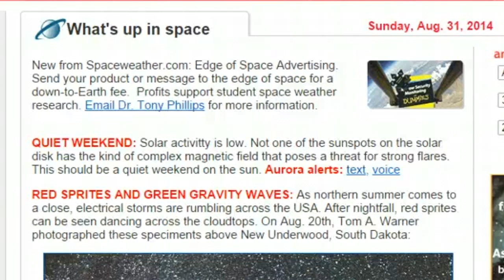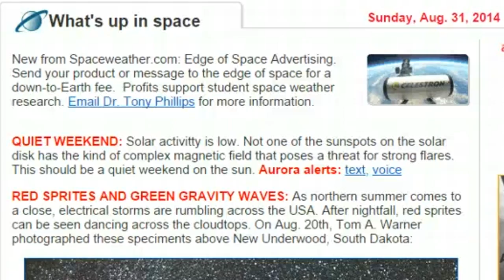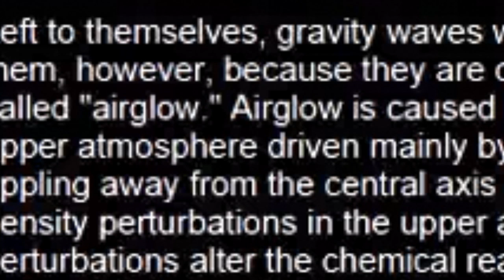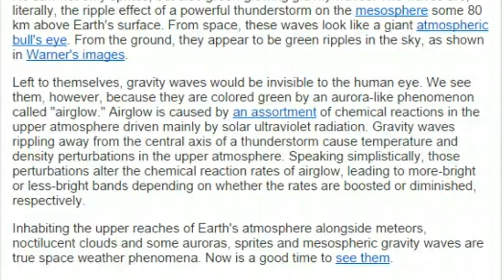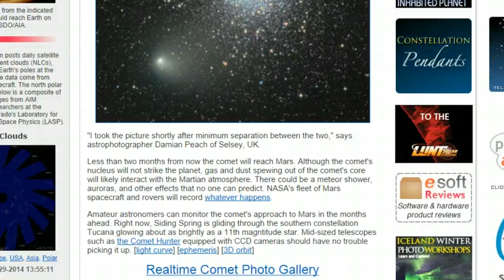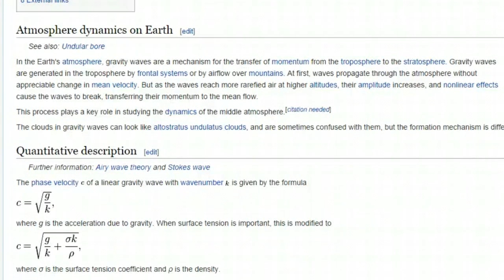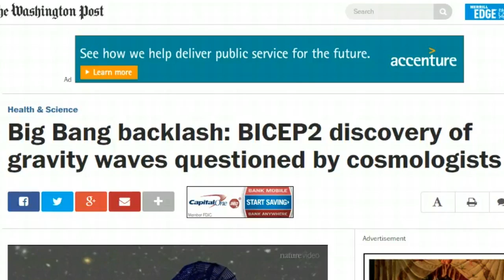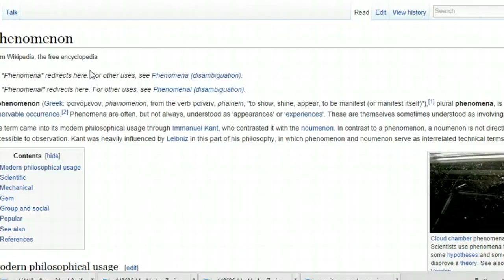Gravitational waves with sprites & Airglow?!? & Comet Siding Spring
We've got super deep Astronomical Phenomenon as Red Sprites show up with Green Aurora Gravity waves and Comet A1 2014 Siding Spring passes a nebula on route to Mars.

Lots of crazy stuff here.

Let's test Einstein's theory!

T